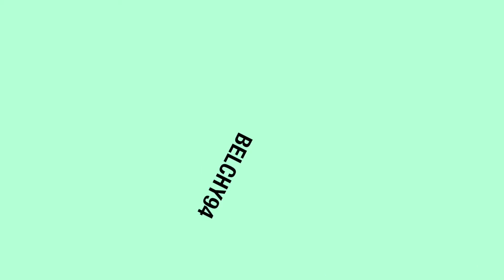Video Content Guide for 2015